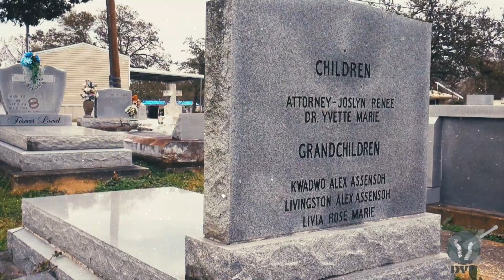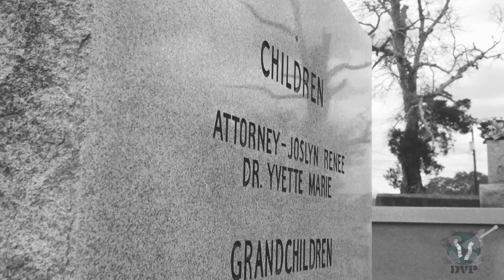SLE BLVD - bust yo ass